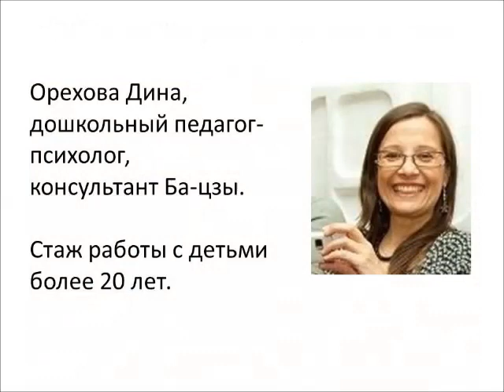Как ребенку найти свой путь?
Все ответы по вопросу воспитания и развития ребенка есть в дате его рождения. Узнайте своего ребенка лучше и направьте его по дороге Удачи и Процветания.
Заказ карты Ба-цзы бесплатно В этом канале отражены все мои увлечения, рабочие моменты, чем я живу, что я люблю, чем я дышу, что интересного я вижу в окружающей жизни.